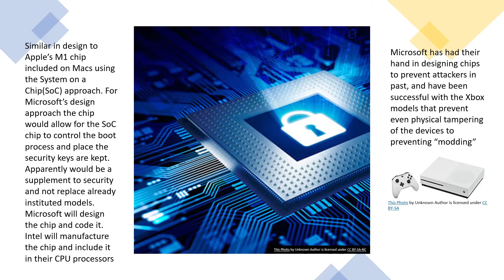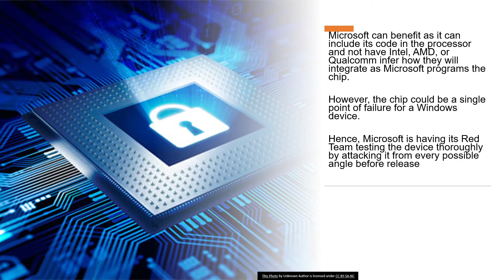Microsoft Announces making a secure chip with Intel, AMD, and Qualcomm Codename: Pluton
Microsoft Announces they are making a secure chip with Intel, AMD, and Qualcomm
This chip is called Pluton and is currently in development
Pluton is similar in design to Apple’s M1 chip that was also recently announced. Both Chips will be using the System on a Chip(SoC) approach. For Microsoft’s design, the chip would allow for the SoC chip to control the boot process and control the place the Windows’ security keys are kept.  Apparently, this chip would be a supplement to security and not to replace already instituted models.  Microsoft will design the chip and code it.  Intel will manufacture the chip and include it in their CPU processors

Microsoft has designed secure chips to prevent attackers in the past.  In their Xbox gaming consoles, their chips have been successful in preventing modding of their games and protected the Xbox  system from being altered  even when physically tampered with.

Microsoft can benefit from the chip as it can include its code in the processor and not have Intel, AMD, or Qualcomm write their own software on the chip.  Then Microsoft can control the interfaces and not rely on third parties to develop them
However, the chip could be a single point of failure for a Windows device.
Hence, Microsoft is having its Red Team testing the device thoroughly by attacking it from every possible angle before release

Likely will be next year before chip comes out from any of the manufacturers

As always more information in the notes below